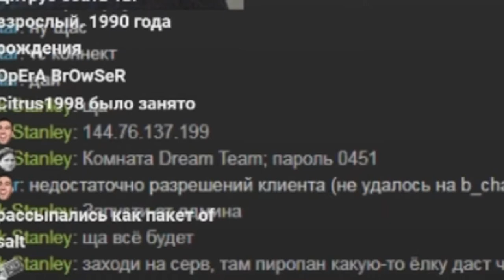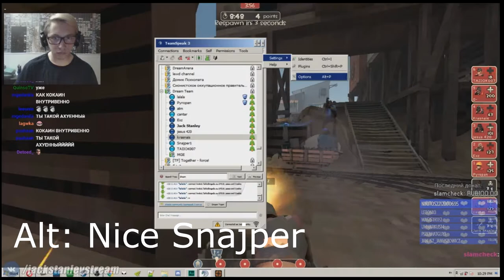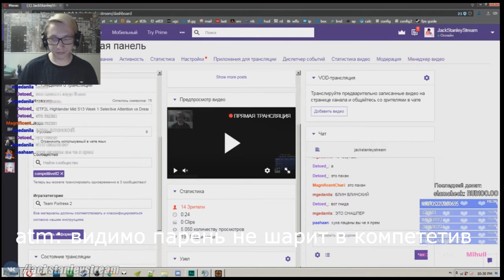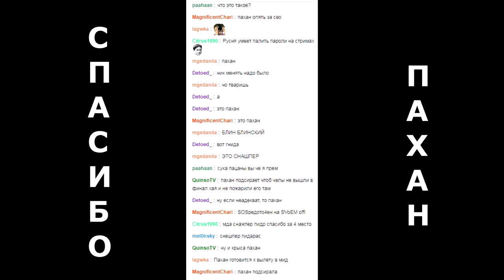Pahan Come Back